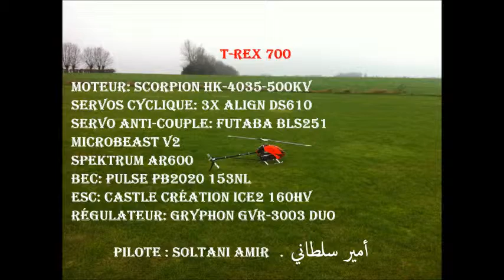T-REX 700 (Amir) 26.02.2013